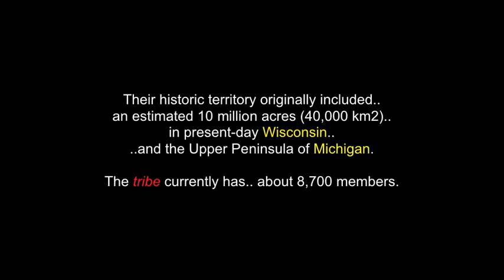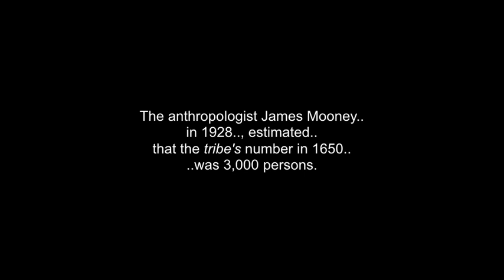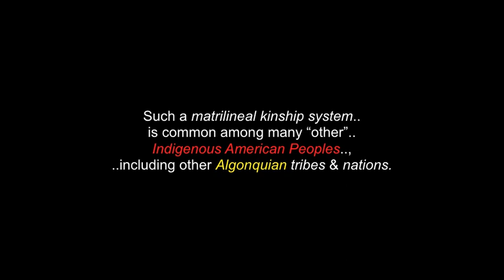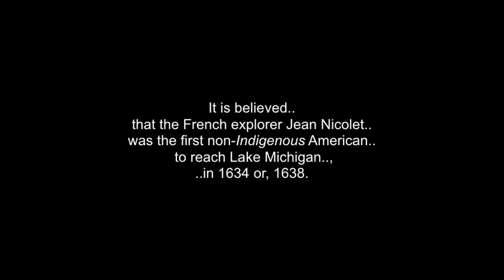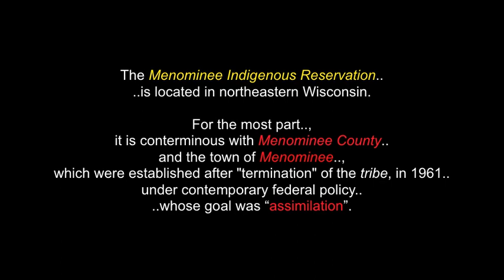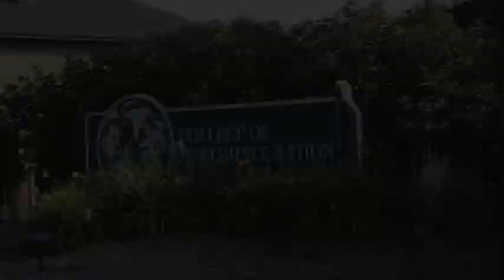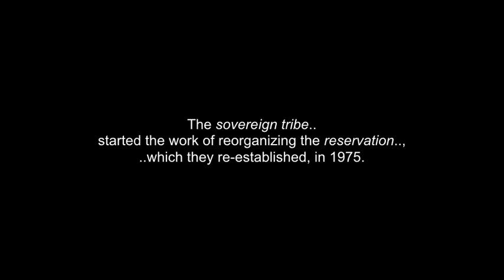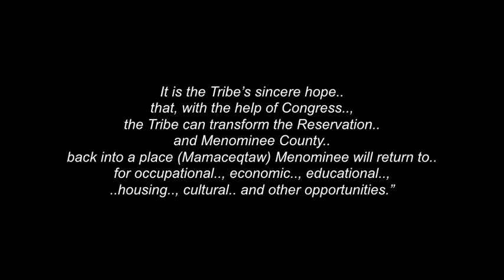Mamaceqtaw: The Menominee People - History & Culture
This is a collection of words, photos and video clips about ..The Mamaceqtaw:

 The Menominee People (/məˈnɑːməˌni/)  also spelled “Menomini” derived from the Ojibwe language word for"Wild Rice People"., known as Mamaceqtaw and as ”the people" in the Menominee language. They are a federally recognized nation of Indigenous Americans, with their reservation in Wisconsin.

The Menominee tribe was terminated, in the 1960’s, under policy of the time, which stressed “assimilation”.  During that period, they brought what has become, a landmark case in Indian law to the United States Supreme Court, in “Menominee Tribe v. United States” (1968) to protect their treaty, hunting and fishing rights.

The Wisconsin Supreme Court and the United States Court of Claims had drawn opposing conclusions about the effect of the “termination” on Menominee hunting and fishing rights, on their former reservation land.  The U.S. Supreme Court determined..
that the tribe had not lost traditional hunting and fishing rights as a result of termination, as Congress “had not clearly ended these in its legislation”.

I thank, with respect: The Mamaceqtaw: The Menominee People All the respected Elders, Youth,  Pow-wow Singers, Dancers & Drummers in this video..;   The Menominee Indian Tribe of Wisconsin..;  Sugar Shane Webster..; Wisconsin Public Television Education..; menominee/nsn gov..; thelonelybearcub..; Wikipedia.com..; Myron Pyawasit..; chastour..;
THE SMOKEYTOWN SINGERS..;  BIF STAR..; BUFFY SAINTE MARIE..; NAZARETH..; .THE STEVE MILLER BAND..; PAUL McCARTNEY & WINGS..; . and to all the other brothers and sisters who have contributed to this video.., in any way... , with any photos and/or video clips.

(480P - You-Tube)